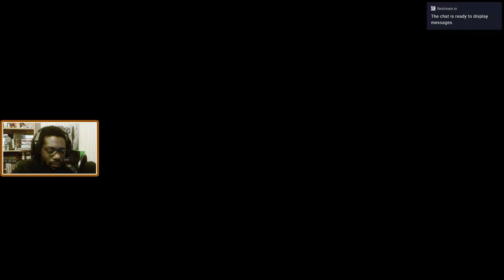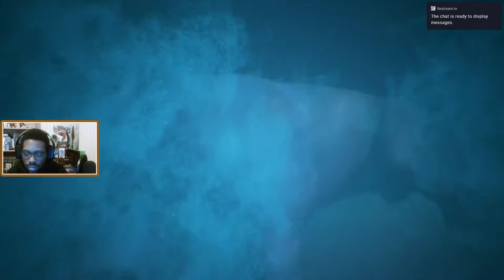Uncharted The Lost Legacy: Chloe et Nadine en grande difficulté #4